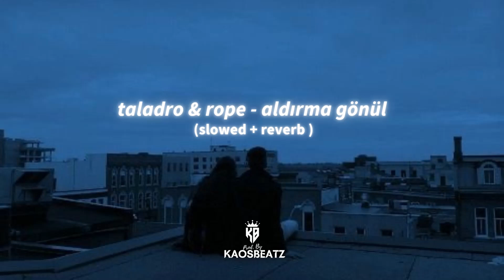Taladro & Rope - Aldırma Gönül (slowed + reverb)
🚫 Çalışmaların Kopyalanması ve Başka Kanallara Yüklenmesi Yasaktır.

❗ Herhangi Bir Yapımcı/ Şirket/Fotoğrafçının Bu Yüklemeyle İlgili Bir Sorunu Varsa Aşağıdaki Mail Adresinden Bize Ulaşabilir. Mail Bize Ulaştıktan Sonra 24 Saat İçerisinde İçerik Silinecektir/Düzenlenecektir.

Sözler;

Hiç sigaram kalmadı.
Senden kalan izmaritleri içiyorum.
Dudaklarının tadı hala burada biliyor musun?
Sevgimden başka hiçbir şey düşünmedim ben, senden başka hiçbir şey düşünmedim.
Hiç sordun mu kendine 'ben ne yaptım' diye?
Bir şey soracağım, sana ben inanarak kötü bir şey mi yaptım?
Kötü biri miyim ben?

İlacım sen ilacım zaman
Baksana ya zor geldim sana
Turuncu saçları mis
Düştüm, sen de el verdin bana
Üstümde karaca bulutlar
Bir güldü gezegen mavileşti
Çoğuldum senle sadeleştim
Ama senden çıkan bir mermi deşti beni
Yazları sıcak, sözleri kuru
İklimler aşka dönüyor hep
Sarı laleler ömrüne
Sen de gönlümün tahtına yakışıyorsun tek
Susma, yoksa kalmaz ümit
Konu sensen, konumuz kilit
Cennet kolların üşüyorsa
Aşk, soğuk sabablara çay ve simit
İlacın benim ilacın zaman
Baksana ya zor geldin bana
Zeytin gözlerim hayalindi hani
Düştün ve el verdim sana
Bırakmam ateş olsa da elin
Patlasan üzerime lav olsa derin
Kavrulurum beni izler bir peri
Bırakmam yine de lal olsa dilim
Konuşamam asla
Aşka dahildi konuşamamakta
Bir adım mesafe uzanamasam da
Acı son yok bu koca masalda
Karanlık gece dikenlerin üstü
Dağ taşa güzelim, sen kime küstün?
Uzanıyor gerdana püskül
Nazlı yar bir bahar gibi süslü
Ve hangimiz üzgün?
Buhrana bak bizi hangimiz üzdü?
Dağ gibi dik başım önünde
Ama efkarım felaketin üstü

Seninle bir elmanın yarısı değil yarasıydık
Hiç bi zaman yaz olmadın kış ve yağmur arasıydın
Bilirsin hatalarım seninkinden çok değildi
Beni asla şaşırtmadın hep yüzümün karasıydın
Ellerim de bağlı zaten yıpratıyor boş durmak
Zor geliyor karşılıksız bi sevdaya koşturmak
En heyecanlı yaşımdayken serserilik hoş durmaz
Yarım kalmış bi sevgim var hiç bi kalbi doldurmaz
Yüzlerce şarkı yaptım bu kaçıncı yok sayışın?
Hala beni anlamadın öldüren şey olmayışın
İçimden geliyorken neden zoruma gidiyorsun
Olmayacak duaların var ve hala diliyorsun
Çok sıkıldım inan dostum ben ne yapsam olmuyomuş
İnsanların pis kalbi bi sevgiyle doymuyomuş
Kollarında iz bırakır 18'li yaşlar
Umutların bittiği yerde intiharlar başlar
Bugün hala yaşıyorsam kazasıydı tek meleğin
Lanet olsun kırılmıyo mu bu dünyanın yek feleği
Kalbimizde çok seviyor bugünlerde teklemeyi!
Hala bişey bekleyenler var benden beklemeyin
Sağ yanımda kavgalarım sol yanımda hüzünlerim
Onlar öyle gülsün diye bi kaç insan üzülmeli
Şimdi kim bilir sen hangi yağmurlara bulutsun
Beni yoktan sayan dünya yarın senide unutsun
Yaşımı 3 yerinden bıçaklamışlar
Sevgiye dair hiç bi bok bırakmamışlar
İnsanlar hep mi böyle kötü?
Artık bu kabustan uyanmalıyım
Güzel kalpli insanların karanlıkta duranlarıyım
Doğrunuz hiç kalmamış ki sahteleşmiş ifadeniz
Eğer böyle konuşursam dalgalanır bidaha deniz
Bu sevdayı tek yaşadım gurursuzdu iradeniz
O yüzden ancak ben ölürsem son bulur hikayemiz.

taladro mix,
taladro rope,
zeus kabadayı,
taladro arabesk mix,
rope mix,
aldırma gönül,
kaosbeat,
kaosbeatz,
prod. by kaosbeatz,